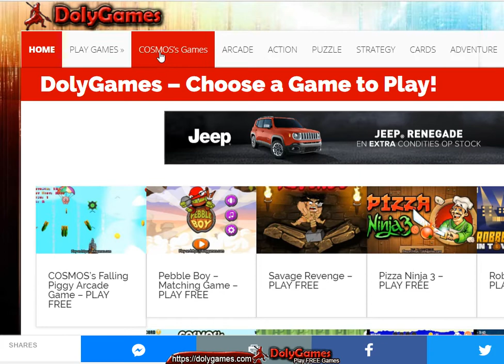COSMOS's Falling Piggy Gameplay - Play Free at DolyGames .com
DolyGames.com Commentary + Gameplay / Let's Play/ Walkthrough / Playthrough channel.